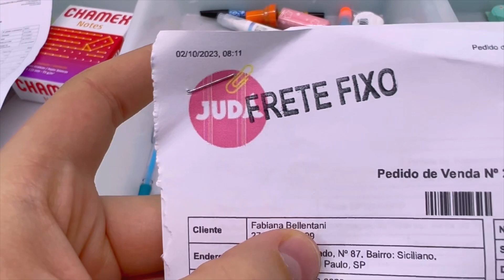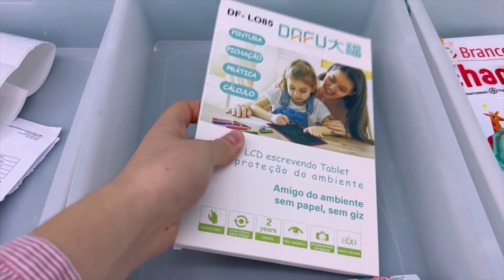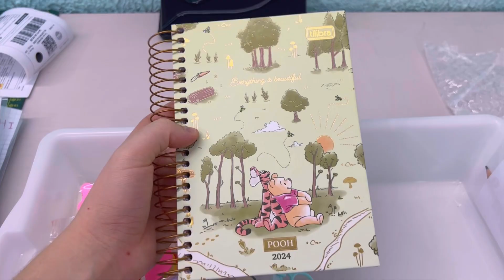EMBALANDO PEDIDOS DA PAPELARIA ON-LINE 📦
Oioi Julovers! Tudo bem com vocês gente?

No video de hoje mostramos como embalamos os pedidos da Papelaria Judá!

- Lojas físicas:
LOJA 1 : Av Baden Powell 371 Jardim Nova Europa, Campinas SP

LOJA 2: Av Barão de Itapura 2202 Jardim Botafogo próx a Maravilhas do Lar, Campinas SP

Horário de segunda a sexta
das 9h as 19h e de sábado das 9h as 18h